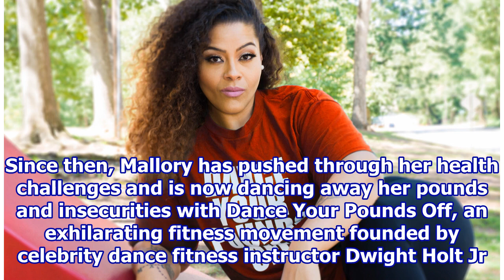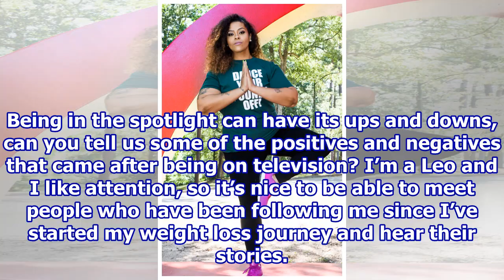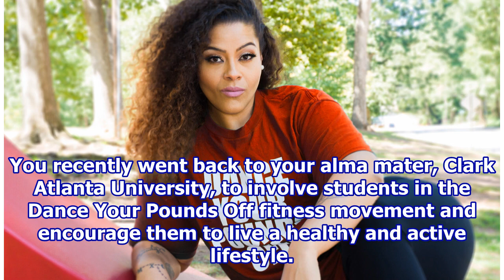Dance Your Pounds Off’s Brandi Mallory inspires you to love your body